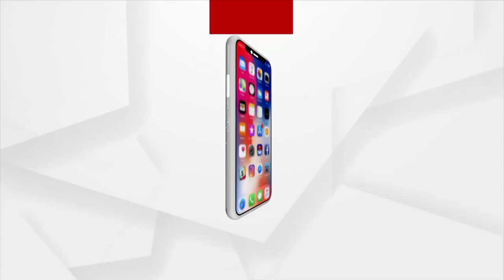କ୍ରିକେଟକୁ ନେଇ କଟକିଆଙ୍କ ନୂଆ ଅନ୍ଦାଜ !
ଗଲି କ୍ରିକେଟ ପରେ ଏବେ ଦେଖିବାକୁ ମିଳିଛି ଟେରେସ୍ କ୍ରିକେଟ୍ ।  ସନ୍ଧ୍ୟାବେଳେ ଛାତ ଉପରେ ଚାଲିଛି କ୍ରିକେଟ ଟୁର୍ଣ୍ଣମେଣ୍ଟ । ମନୋରଞ୍ଜନ ସହିତ ଶାରୀରିକ ବ୍ୟାୟମକୁ ପ୍ରୋତ୍ସାହିତ କରିବାପାଇଁ ଏଭଳି ଏକ ଅଭିନବ ପଦକ୍ଷେପ ନେଇଛନ୍ତି ମୋମେଣ୍ଟମ ଜିମ୍